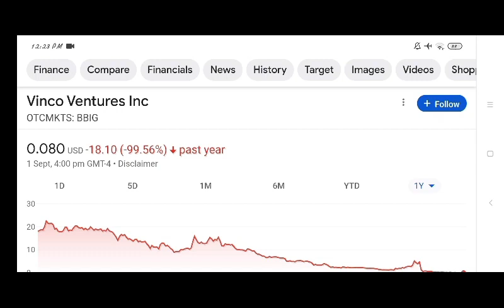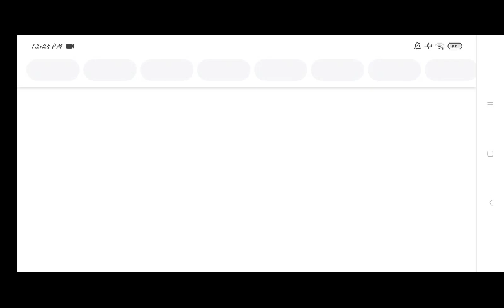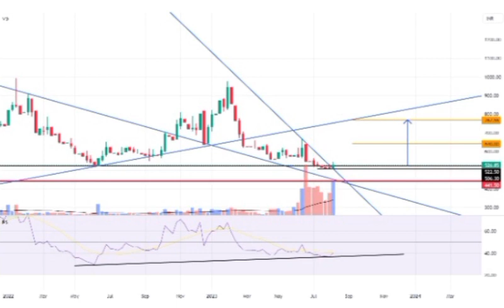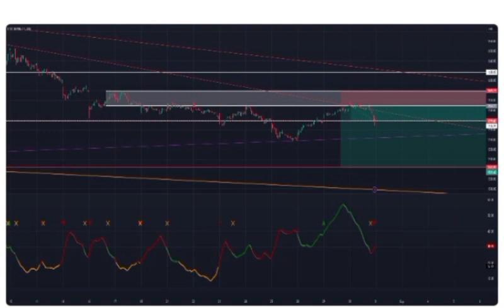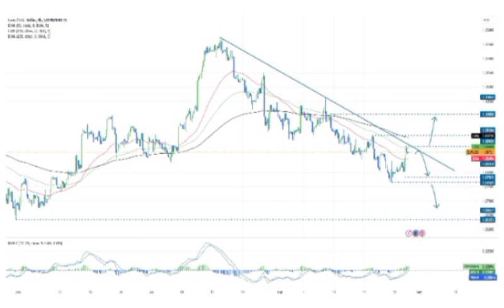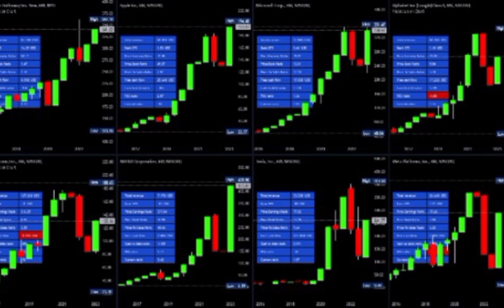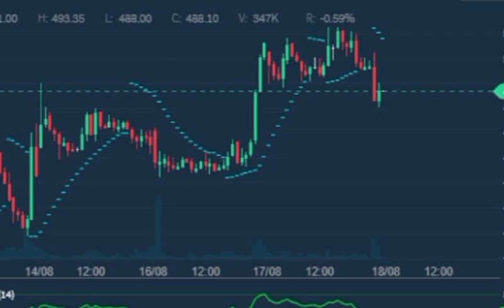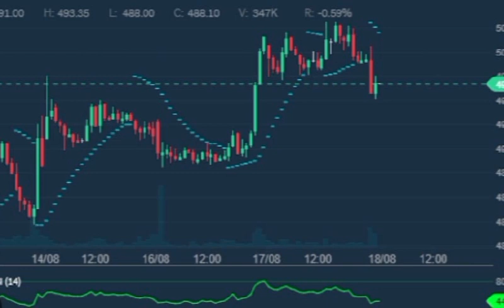BBIG STOCK (Vinco Ventures) | Price Predictions | Analysis | AND Trading Strategy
BBIG Stock Prediction will be provided in this video. We will be giving you our BBIG Stock Analysis and our potential BBIG stock options today. By providing you with our BBIG stock price prediction you may be in a better position to plan out your trades ahead of time. Since you will have some of your potential Vinco Ventures stock options provided to you, you may be able to predict your Vinco Ventures stock price target which may put you in a position to maximize your profits. Since you may already understand the Vinco Ventures stock analysis going into the trading day and have your BBIG stock price target in mind, you may be able to increase your potential BBIG stock earnings.If you are looking to profit from BBIG stock predictions long term, this video may help you identify a good price point to open your position in BBIG stock. This BBIG stock live update will take into account the BBIG stock news today and past Vinco Ventures stock news. We provide this Vinco Ventures stock update on a daily basis along with our Vinco Ventures Stock Prediction. Every day during this BBIG stock review we strive to do our best to provide a BBIG stock forecast that may help you determine the movement of Vinco Ventures stock live. Our BBIG Stock Analysis takes into account some of the major trends and indicators. This may help you formulate your Vinco Ventures Stock Prediction. Don’t hesitate to let us know how closely our price predictions correlate with the performance of Vinco Ventures stock today. If you like this Vinco Ventures stock review, please take the time to check out our review of other stocks like Vinco Ventures in the stock market as well. Feel free and scroll down below to check out our entire playlist where we provide more stock prediction videos. I hope you enjoyed our BBIG stock prediction. If you think we are missing anything from this Vinco Ventures stock analysis, be sure to let us know as well.